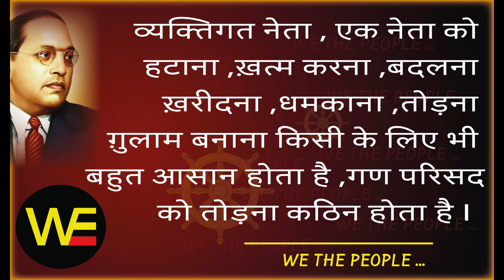WE THE PEOPLE 22 /Sudhir Raj Singh/Team Twenty Two